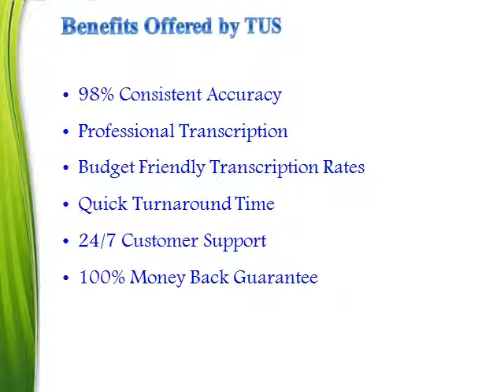Audio Transcription Services | Audio Typing Services | Fort Worth, TX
Audio transcription services Fort Worth TX provided by Transcription US is accurate, reliable and cheap. Make 50% upfront payment and the rest upon delivery.